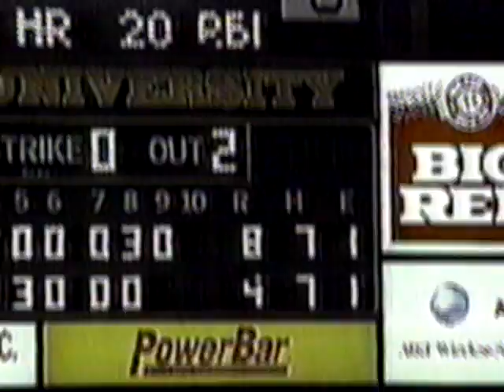Texas Aggies Clinch 1998 Big 12 Championship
The Texas Aggies clinch the 1998 Big 12 Championship with a series win over Baylor. Video also includes a wild comeback vs. Rice and a series win over Texas.